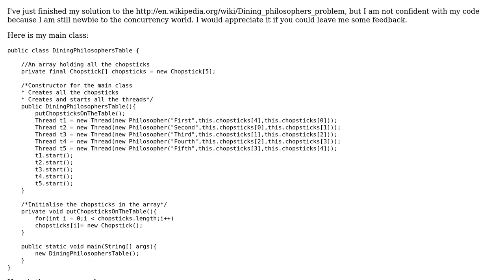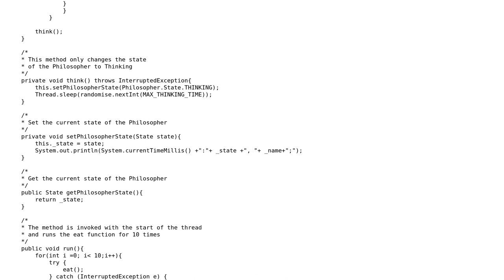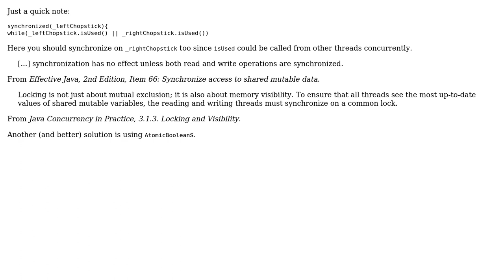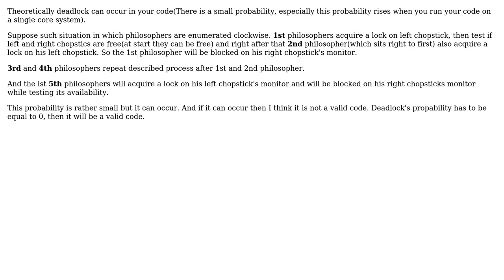Code Review: Dining Philosophers (3 Solutions!!)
Code Review: Dining Philosophers

With thanks & praise to God, and with thanks to the many people who have made this project possible! | Content (except music & images) licensed under CC BY-SA | Music | Images & others | With thanks to user Zee user palacsint user maks user khivi user Jamal and the Stack Exchange Network Trademarks are property of their respective owners. You are responsible for your own actions.